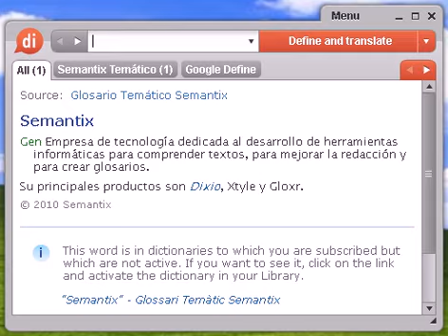Definición de binomio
binomio, diccionario, definición, significado, español, castellano, dixio, binomios